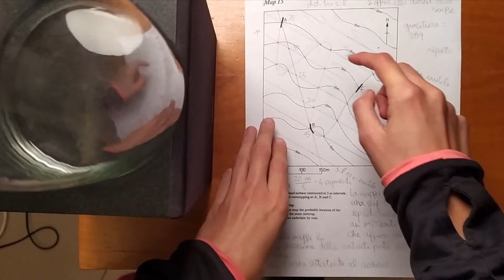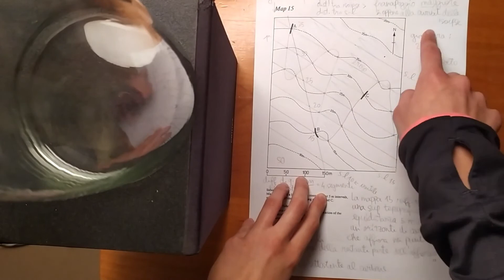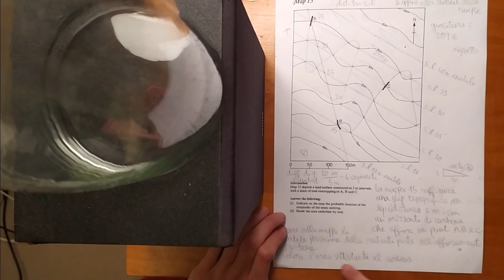Esercizio 2 strike-lines | 3 points problem | Mappa 15